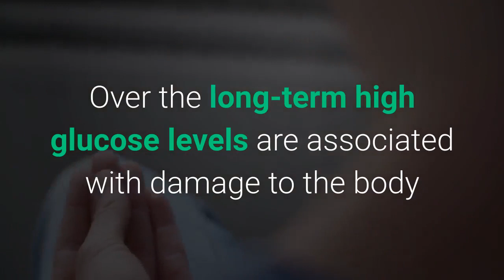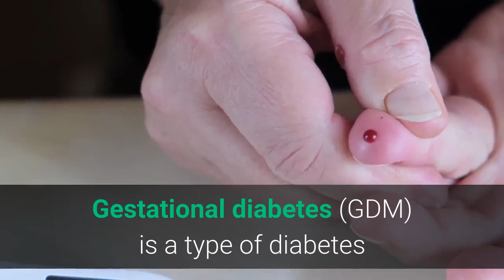What Is Diabetes | Prevent And Treat Diabetes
Diabetes is a chronic disease that occurs when the pancreas is no longer able to make insulin, or when the body cannot make good use of the insulin it produces.

Insulin is a hormone made by the pancreas, that acts like a key to let glucose from the food we eat pass from the blood stream into the cells in the body to produce energy. All carbohydrate foods are broken down into glucose in the blood. Insulin helps glucose get into the cells.

Not being able to produce insulin or use it effectively leads to raised glucose levels in the blood (known as hyperglycaemia). Over the long-term high glucose levels are associated with damage to the body and failure of various organs and tissues.

YOU SEE THAT THE VIDEO IS USEFUL TO REGISTER YOUR FAVORITE CHANNEL AND SHARE IT TO EVERYONE!